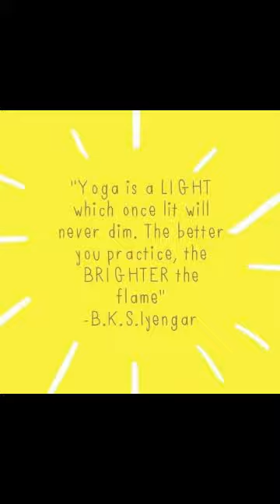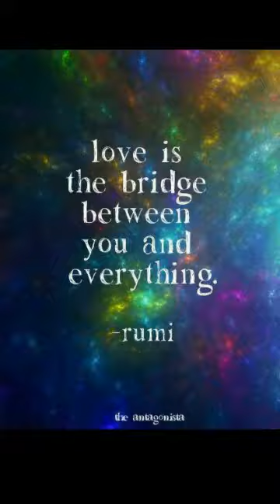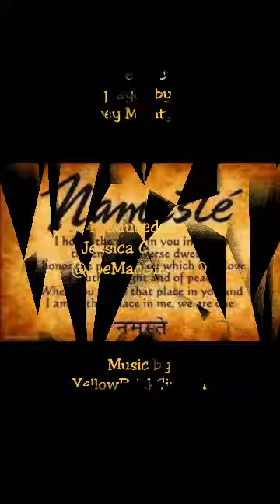Joe Namastes Across the States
A compilation of Joe's namaste videos during the Total Package Tour